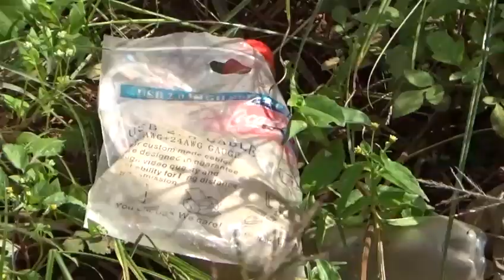WAFANYABIASHARA WA MIFUKO YA PLASTIC NJOMBE WAZUNGUMZIA KATAZO LA SERIKALI